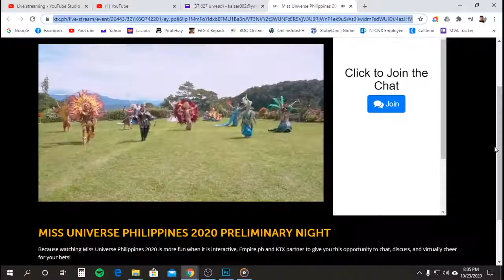Miss Universe Philippines 2020 Native Costumes Presentation | MUP Crown 2020